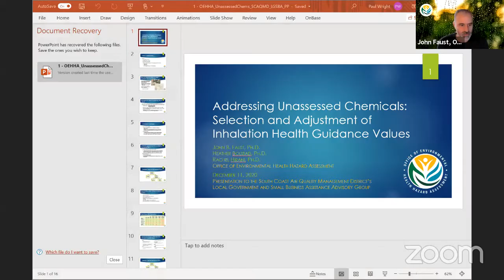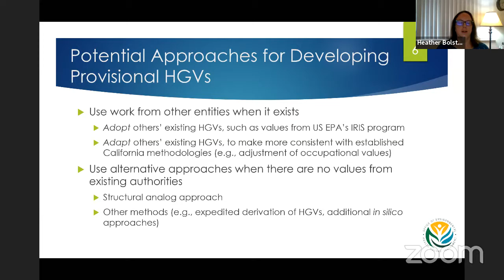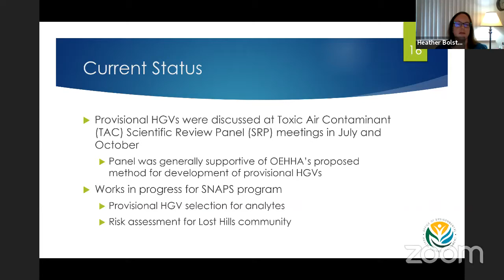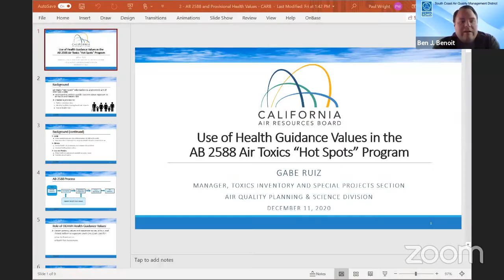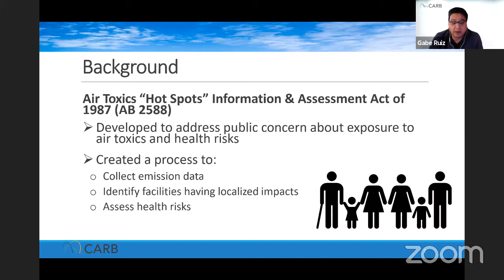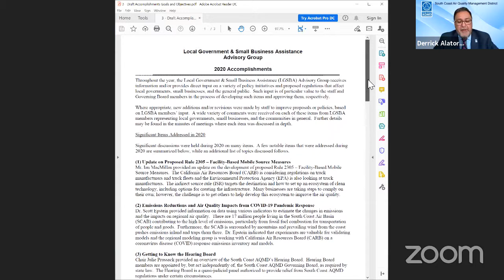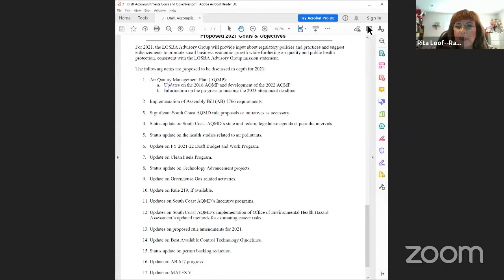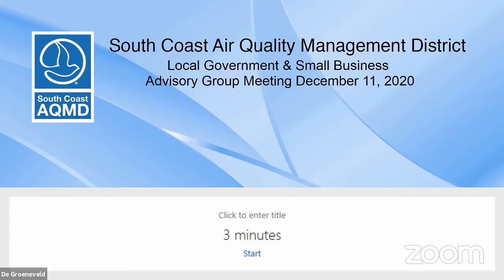South Coast AQMD Local Government & Small Business Assistance Advisory Group - December 11, 2020